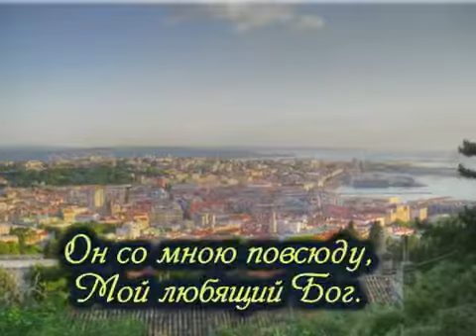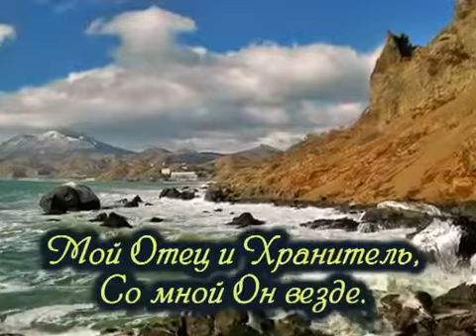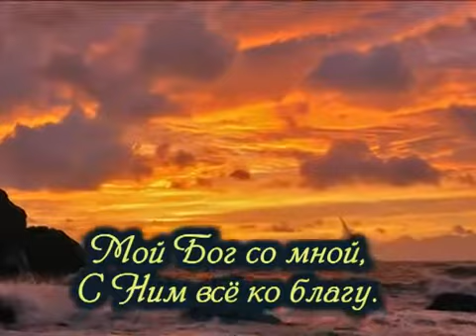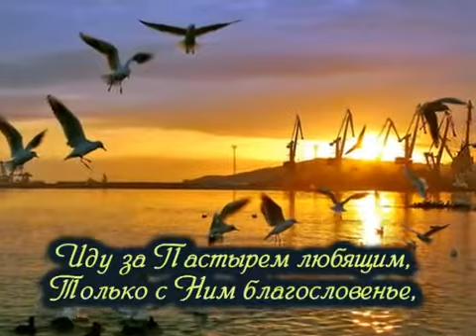Господь мой Пастырь